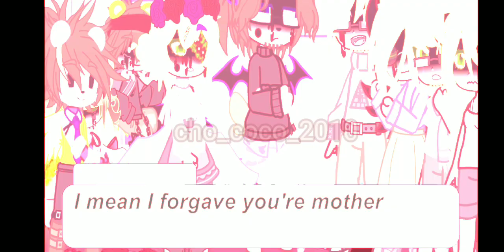pt2 of clara family meet the aftons|my AU||willam x clara